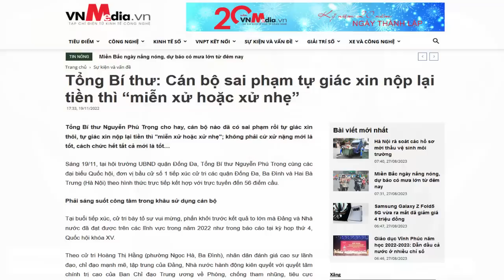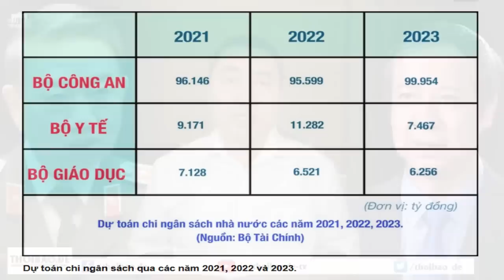VN giấc mơ hóa Rồng và tư duy “quốc gia không chịu phát triển” của Tổng BT?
Khi lãnh đạo Hàn Quốc hướng tới mục tiêu đưa Hàn Quốc gia nhập nhóm quốc gia top 5 về khoa học kỹ thuật và công nghệ thông tin, vào năm 2030. Còn lãnh đạo Việt Nam hiện nay vẫn đang mơ ngủ, thậm chí vẫn không biết sử dụng smatphone hay máy tính, vậy mà còn tưởng tượng rằng, “Chưa có bao giờ đất nước có cơ đồ như ngày hôm nay!”.”